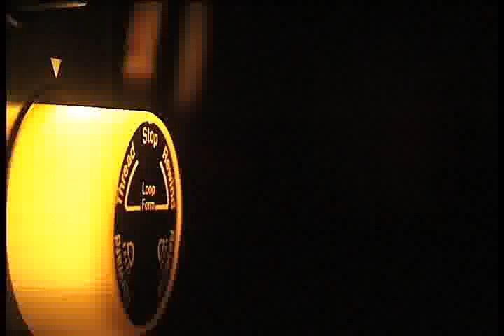Agustín Magaldi y Pedro Noda - Tango Como Jugando - Tangocity.com